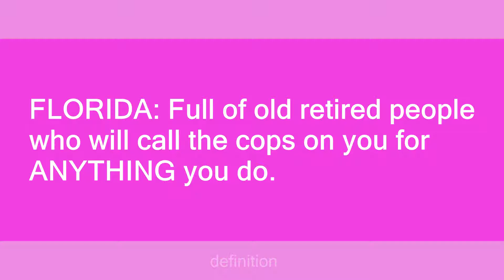florida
Slang flashcards: